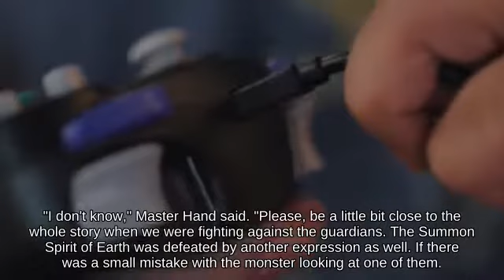Up Smash Banjo-Kazooie with Yoshi below Perfect Shield Duck Hunt Wii U